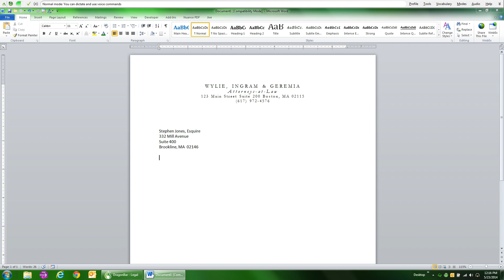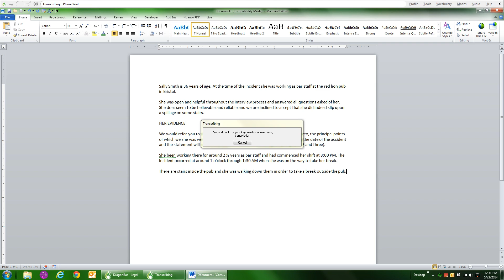Dragon Legal - Streamline Legal Documentation by Voice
Regardless of practice size, legal professionals face document overload which means paperwork backlogs, increased transcription costs, and less focus on billable work. There’s a better way. Manage legal documentation by voice with Dragon Legal speech recognition. See Dragon Legal in action.